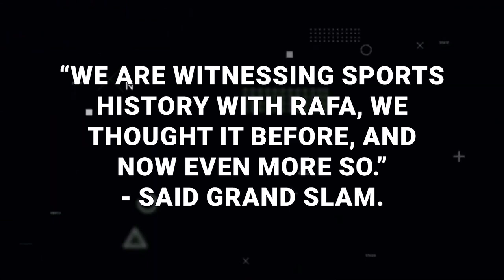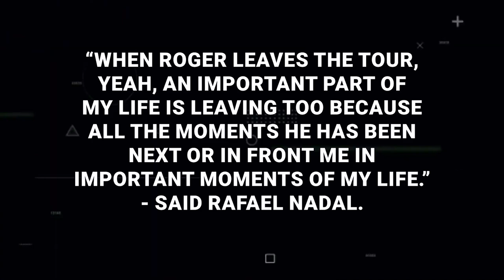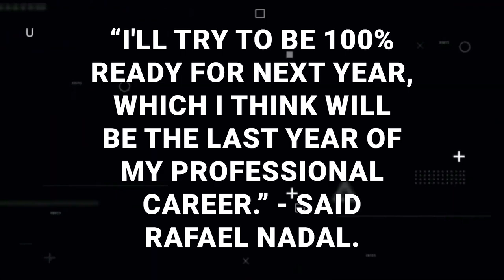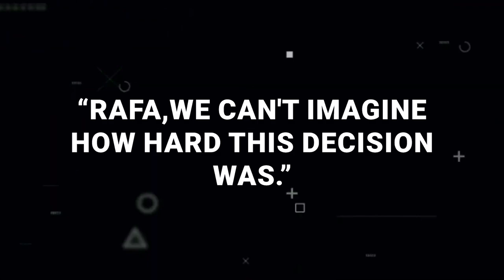What Really Happened to Rafael Nadal?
Rafael Nadal, the resilient tennis star, has triumphed over injuries and obstacles in his career. However, he surprised everyone by withdrawing from the 2023 French Open, his beloved tournament. More shockingly, Nadal has now made a decision that leaves us wondering: Is this GAME OVER for Nadal?

Inspired by Is This Finally The END For Rafael Nadal?

Inspired by Rafael Nadal Might MISS The French Open.. Here’s Why

Inspired by Rafael Nadal’s Most PROBLEMATIC Moments EXPOSED..

Inspired by Nadal's LEGACY: Imagining a Tennis World Without Him!

Inspired by 10 Times Rafa Nadal Shocked The World!

Inspired by What Happened To Rafael Nadal? (Heart Breaking…)

Inspired by Why Rafael Nadal NEEDS To RETIRE..

Inspired by Nadal RETIRING | What REALLY Happened?

Inspired by What Really Happened to Rafael Nadal

Inspired by Nadal Withdraws from Monte Carlo 2024 | Tennis News